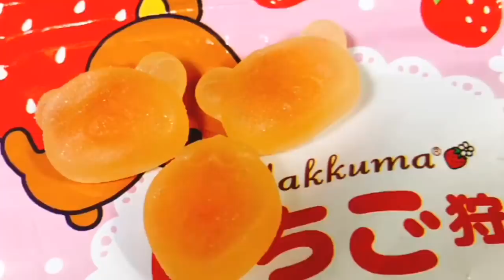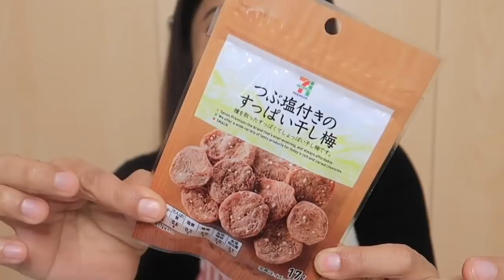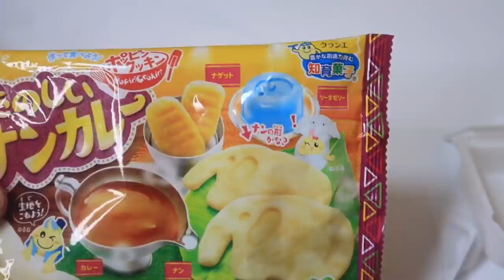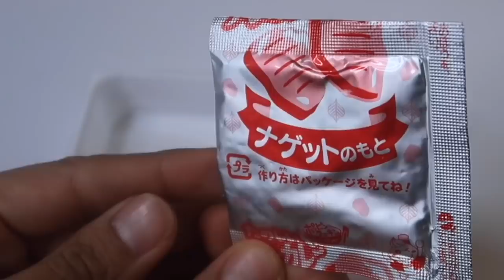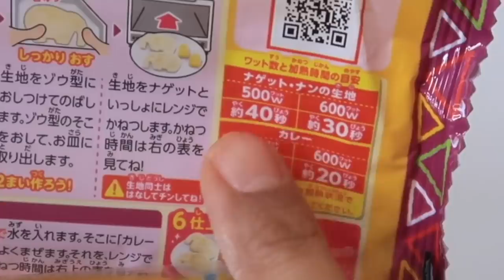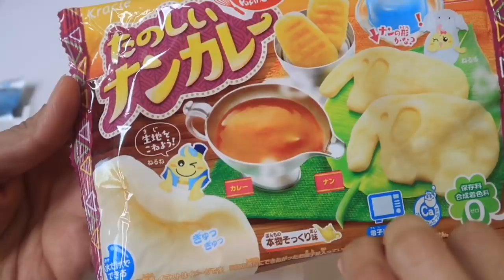POPIN'COOKIN' ❤ HAGO CURRY MINIATURA! de verdad! no es dulce!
regresamos con la sección de dulces raros, extravagantes, Kawaii, pescado y calamar, polvos que se hacen comida de todos los chuches japoneses! iniciando el 2019 con el volumen 1
DIY Curry
Gomitas rilakkuma
Umeboshi acidito
Soy una Mexicana en Japon, tengo gemelos y casada con un japones, quieres ver mas experiencias?

Para contactos rápido por Twitter

Videos grabados con: Iphone X y Canon Power shot G7x MArk II